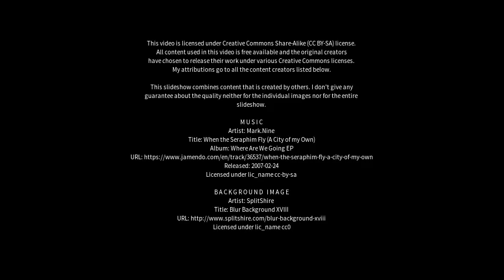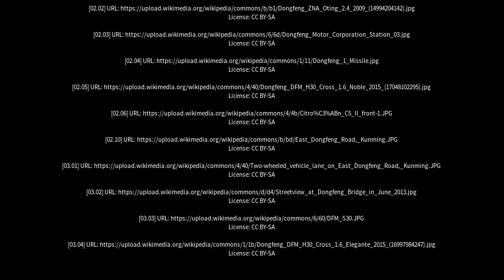Best places to visit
Best places to visit - Dongfeng (China) Best places to visit - Slideshows from all over the world - City trips, nature pictures, etc.